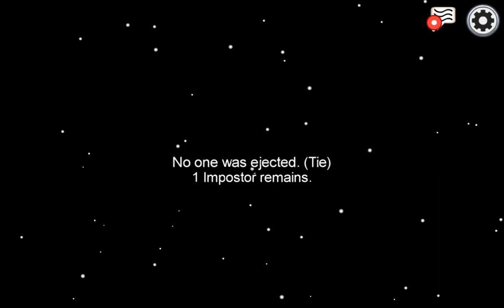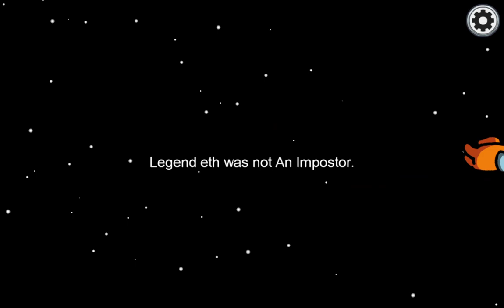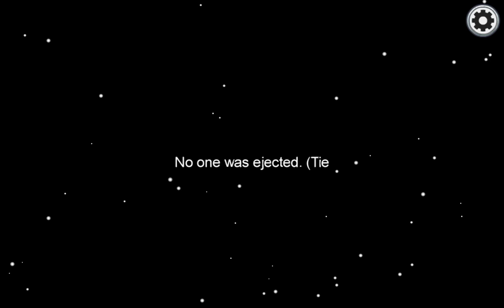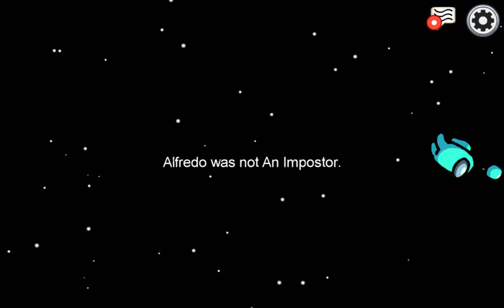Amongus Who is the Imp? Black Sus though!